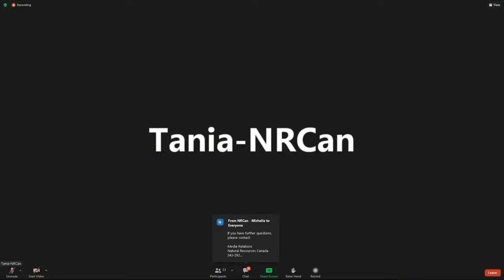Federal Officials to make announcement regarding Ontario electric vehicle infrastructure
Julie Dabrusin, Parliamentary Secretary to the Minister of Natural Resources and to the Minister of Environment and Climate Change, on behalf of the Honourable Jonathan Wilkinson, Minister of Natural Resources, will make a virtual announcement to support electric vehicle charging infrastructure in Ontario.